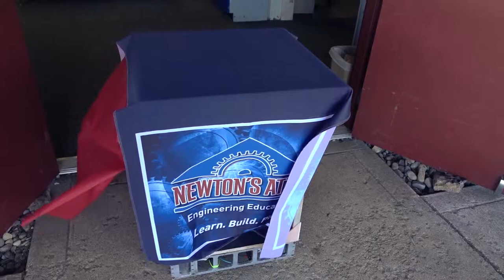Catapult and Roller Coaster Pie Five Pizza Delivery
JC was hungry so we decided to send him some Pie Five pizza in the most Newton's Attic way possible.